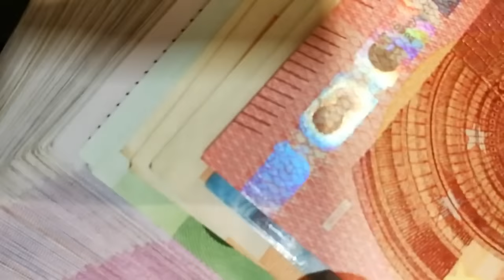BRIAN TRACY // Principios de ÉXITO para construir RIQUEZA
Fecha de nacimiento: 5 de enero de 1944 (edad 75 años)
En este vídeo-audio, nos describe una serie de principios aplicados al logro de poder crear riqueza no importando de donde parta, siempre y cuando aplique estos principios.
Principios de ÉXITO para construir RIQUEZA.

0:00:00 INTRODUCCIÓN
0:01:10 El mejor momento que la humanidad está viviendo
0:07:30 1er Principio (Sueñe en grande)
0:14:09 2do Principio (Desarrollar un sentido claro de dirección)
0:18:49 3er Principio (Considerese asi mismo, como su propio empleado)
0:22:45 4to Principio (Haga lo que verdaderamente ama hacer)
0:25:43 5to Principio (Entreguese a la excelencia)
0:29:44 6to Principio (Trabajo duro y disciplinado)
0:32:47 7to Principio (Dediquese al aprendizaje durante toda la vida)
0:37:48 8vo Principio (Paguese usted primero)
0:42:00 9no Principio (Aprenda cada detalle de su negocio)
0:45:52 10mo Principio (Dediquese servirle a otros)
0:49:38 11vo Principio (Ser impecablemente honesto, con usted mismo y los demás)
0:56:01 12vo Principio (Ponga prioridad a sus actividades)
0:59:50 13er Principio (Reputación de accionar rapido)
1:02:34 14to Principio (Estar preparado para ascender de pico en pico)
1:04:35 15to Principio (Practicar la auto disciplina en todas las cosas)
1:09:31 16to Principio (Libere su creatividad innata)
1:17:13 17mo Principio (Relacionarse con la gente correcta)
1:21:02 18vo Principio (Cuide su salud y estado fisico)
1:25:13 19vo Principio (Sea decidido y orientado a las acciones)
1:28:42 20vo Principio (Nunca considere el fracasar)
1:34:20 21vo Principio (Respaldar todo lo que haces con las cualidades de la persistencia)

1)This video has no negative impact on the original works (It would actually be positive for them)
2)This video is also for teaching purposes.
3)It is not transformative in nature.
4)I only used bits and pieces of videos to get the point across where necessary.

HENRY J CARVAJAL  does not own the rights to these video clips.